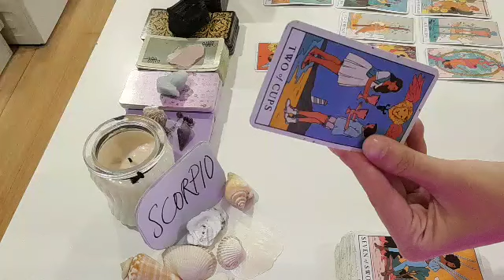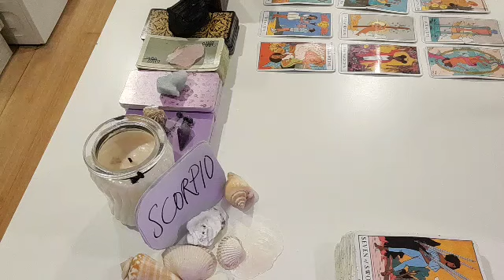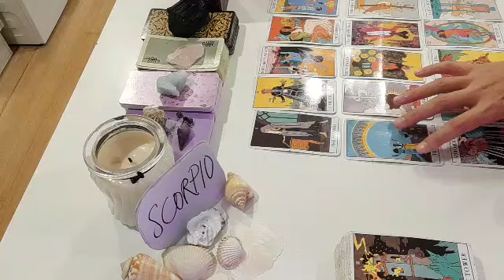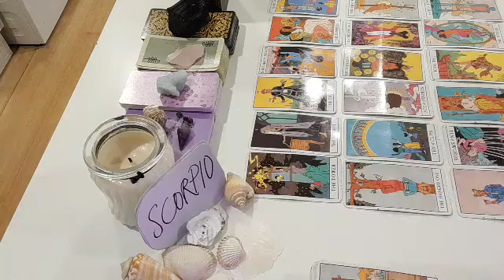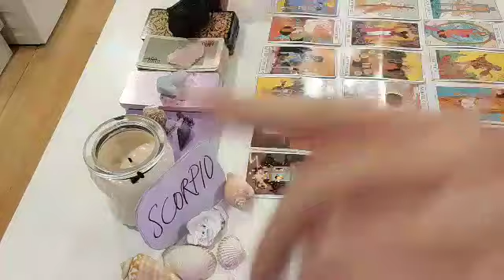SCORPIO 👤 THEY'RE THINKING HEAVILY ABOUT U RIGHT NOW BECAUSE 🛑 NOVEMBER 2021 LOVE MONEY TAROT GUIDE